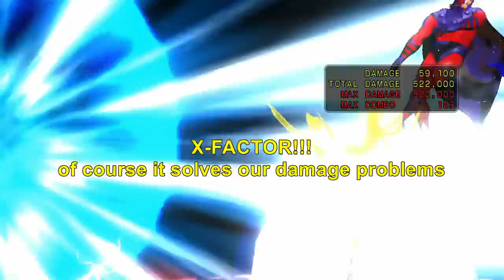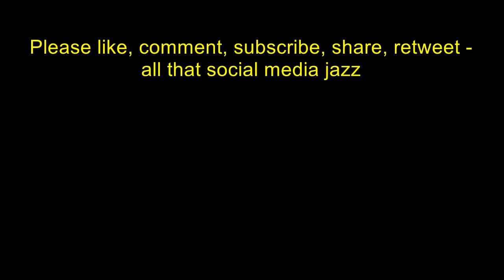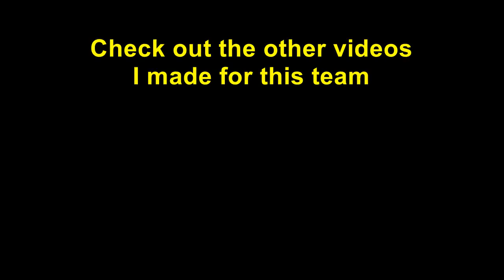The Mayor of Earth And His Superfriends: The First Superfriend (Haggar/Dante/Doom UMvC3 video, Pt 2)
Welcome to my first project, a video series breaking down how the team I play in UMvC3 works. This series will mostly demonstrate BnBs and post-kill setups - I believe "neutral game" is something every player has to develop on their own, using their own understanding of the game and their own personal play style. Nevertheless, if you have specific questions about this team, the video, or anything else I may be able to answer, feel free to leave a comment or message me, and I will help if I can!

This team is "standard" in some ways (point character + two strong assists), but "non-standard" in others (Haggar is often played as part of a "big body" team, Doom is typically played second, Vergil is more common instead of Dante, etc.).
Dante in particular meets several of Haggar's needs as a source of reliable combo extensions, space control (esp. air control), lockdown for mixups, and a safe DHC out in Devil Trigger. Likewise, the weakened, but still-strong, Lariat assist is very useful for Dante as a defensive option, a source of corner mixups, crucial combo extensions, and so on.
Doom, as always, provides excellent assists for both neutral action and combo extensions, quality DHCs, and can even use both assists to strong effect in zoning, corner offense, and combos.
The team even possesses added flexibility in being able to change Dante and/or Doom's assists for certain matchups, or even to start Dante instead of Haggar - fortunately, Dante fares well in many of Haggar's worst matchups (and Haggar in Dante's bad MUs, too)!

General team tips:
Level 3 Rapid Fire Fist, fully mashed, does ~209k damage as a combo ender/DHC option
Million Dollars, fully mashed, does a maximum of 214,400 (less if not all the shots hit)
Spear Flame does about ~185k damage.
Air Photon Array (i.e. typical TK Plasma Beam xx air super ender), fully mashed, does about ~150k

Miscellaneous Dante tips not discussed in video:
Because Plasma Beam is slower than Dante's preferred projectile assists and behaves differently on hit (Disruptor/Triple Arrow), you will have to adjust your approach patterns, timing, and conversions when using Plasma Beam to support your offense. Obviously, this is not an issue if you picked Hidden Missiles as Doom's assist instead.

Thunderbolt (j.236S, air qcf+S) loops are by far the best way for Dante to do strong damage in X-Factor. Arrange your X-Factor combos such that they can incorporate, or conclude in, Thunderbolt loops, as using Million Dollars while in X-Factor can ruin post-kill setups and take off too much X-Factor time.